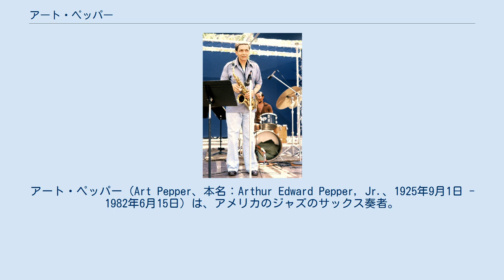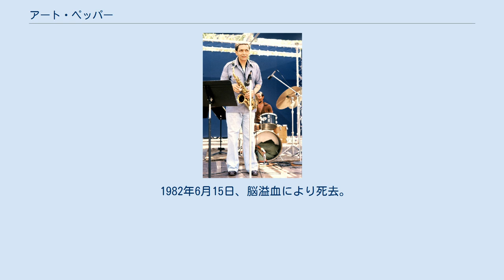アート・ペッパー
アート・ペッパー（Art Pepper、本名：Arthur Edward Pepper, Jr.、1925年9月1日 - 1982年6月15日）は、アメリカのジャズのサックス奏者。
カリフォルニア州ガーデナ生まれ。
 1940年代よりスタン・ケントン楽団やベニー・カーター楽団で活動を開始する。
1950年代には自己のコンボを結成し、ウエストコースト・ジャズの中心的な人物として活躍した。
 生涯を通じて麻薬中毒によりしばしば音楽活動が中断されている。
1960年代後半を、ペッパーは薬物中毒者のためのリハビリテーション施設シナノン(en:Synanon)ですごした。
1974年には音楽活動に復帰し、ふたたび精力的にライブやレコーディングをおこなった。
 1977年に初の日本公演をおこなう。
このときの日本のファンの熱狂的な歓迎にペッパー自身が非常に感動した様子が、3番目の妻ローリー・ペッパーによって筆記された自伝「ストレート・ライフ」(1980年)に記されている。
それがきっかけなのか親日家であり、1980年には石黒ケイの「アドリブ」に参加した。
 1982年6月15日、脳溢血により死去。